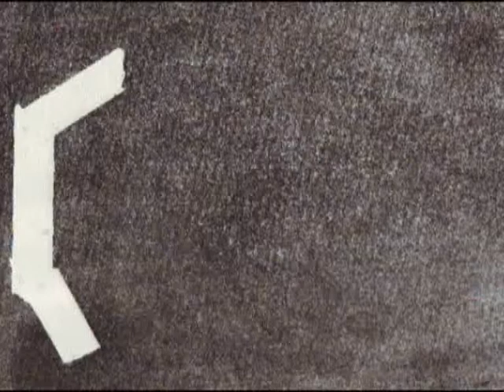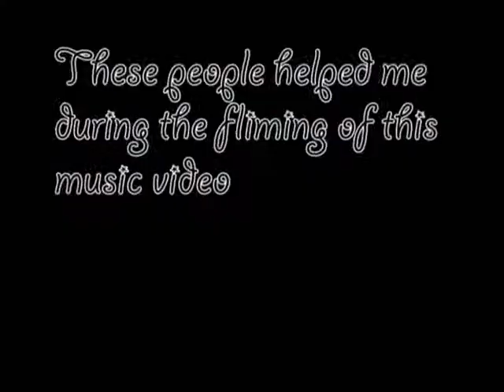Creed My Sacrifice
A project i did for college and have recently found and it focuses on the ups and downs of life

Where should we begin?
Are memories
Of perfect love that
When you are with me
I'm free, I'm careless
I believe
Above all the others
Will fly
This brings tears
To my eyes
My sacrifice

We've seen our share
Of ups and downs
Oh, how quickly life
Can turn around
In an instant
It feels so good to reunite
Within yourself and
Within your mind
Let's find peace there

'Cause when you are
With me
I believe
Will fly

This brings tears
To my eyes
My sacrifice

Say hello again
I just want to
Say hello again

I believe
Will fly
This brings tears
To my eyes

With me
I believe
Will fly
This brings tears
To my eyes
My sacrifice
My sacrifice

Say hello again)
Say hello again

My sacrifice